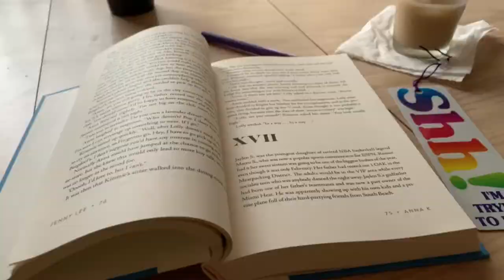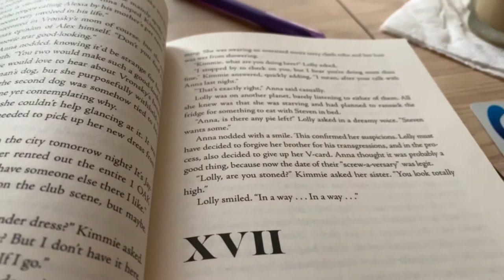The Reading Rush 2020 Day 4 Vlog